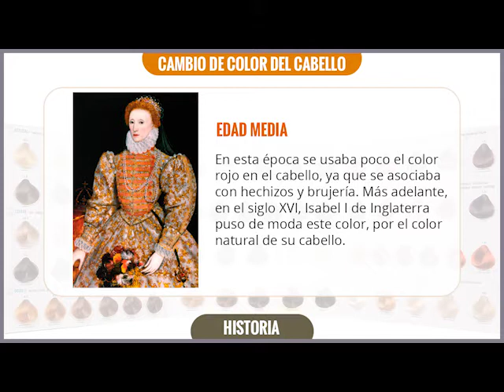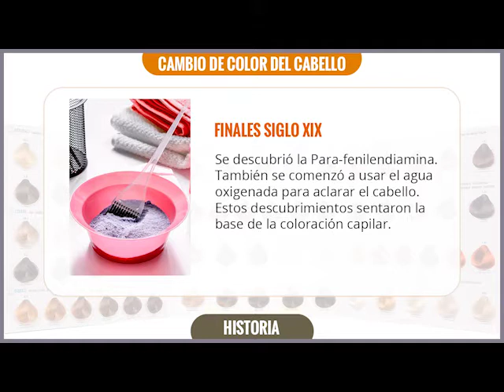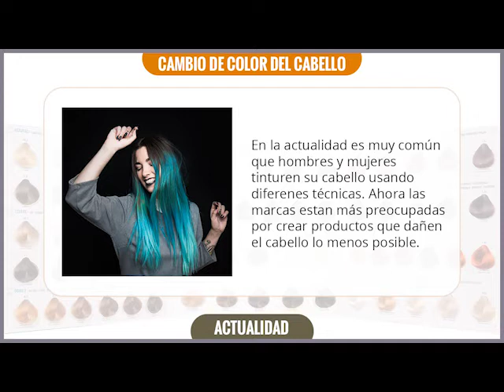Curso de Coloración y Tinte: Historia, evolución y actualidad del cambio del color en el cabello